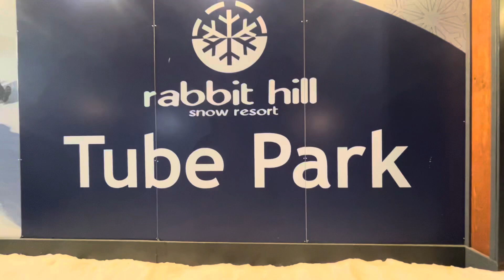Filipina in Canada 🇨🇦 goes Snow Tubing at Rabbit Hill Resort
Filipina in Canada 🇨🇦 goes Snow Tubing at Rabbit Hill Resort. My first time to snow Tubing at Rabbit Hill, it was a lot of fun. Winter fun activities with my husband. Ganito lang ang Buhay sa Canada, kailangan lang enjoy ang panahon.

🏡ABOUT US:
M&M Adventures is about our travel & tour visiting top attractions, walking trails, camping, parks, and all other outdoor activities, shopping, foods, events and lifestyle. Join us to follow our adventures. We appreciate if you can provide us a feedback, comment what would you like to see more on this channel.

M&M Adventures